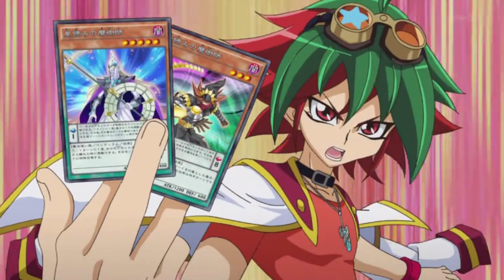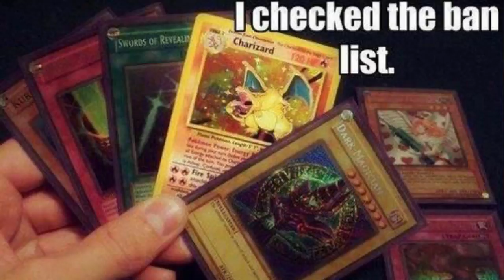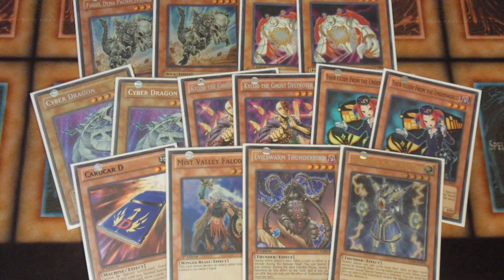Yu-Gi-Oh Rants ~ Decks That Win In 2-3 Turns, It's Fu*king Boring!